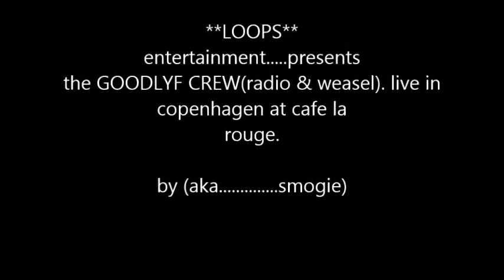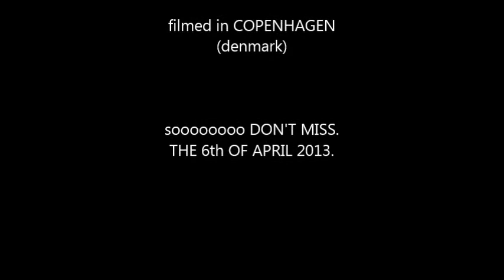*LOOPS* Entertainment Confirmation of the GOODLYF (radio & weasel) unto COPENHAGEN.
its gone be a mega show in copenhagen at cafe la rouge. as LOOPS ENTERTAINMENT WELCOMES THE GOODLYF CREW IN THE LAST SHOW OF THEIR EUROPEAN TOUR. on 6th april 2013.

thx to UGADEN TV director MR. KAGGWA JOSEPH

along side free-styled presenter JOHN REMMY aka. *smogie*